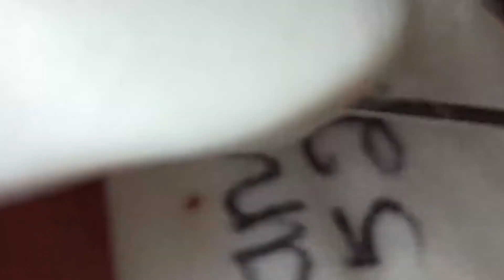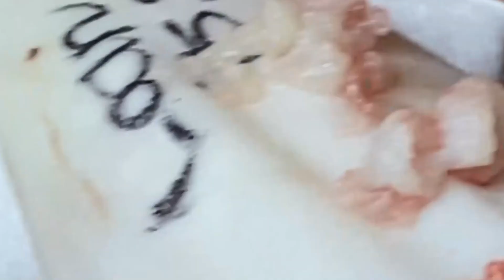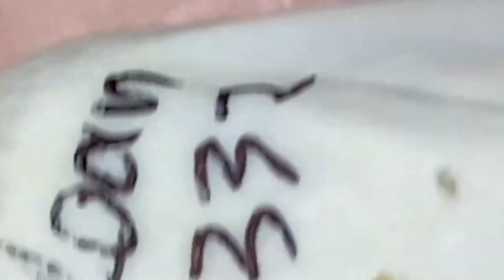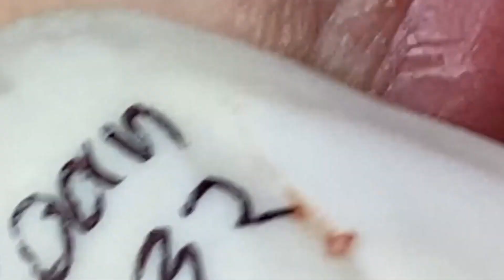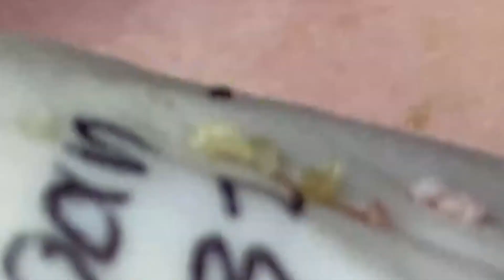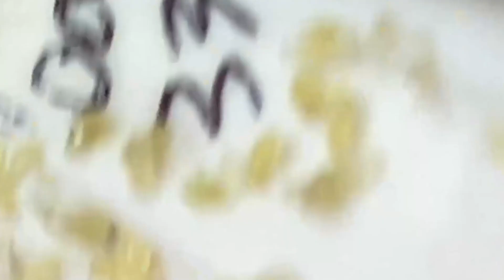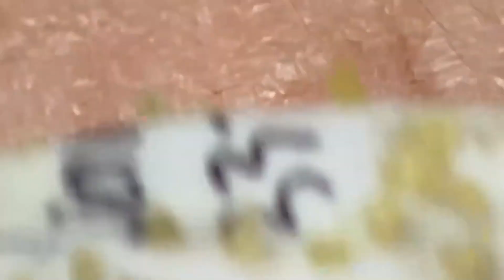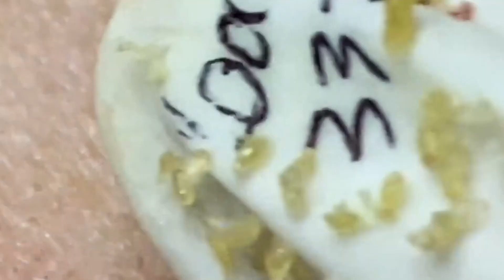وقتك قادم 872